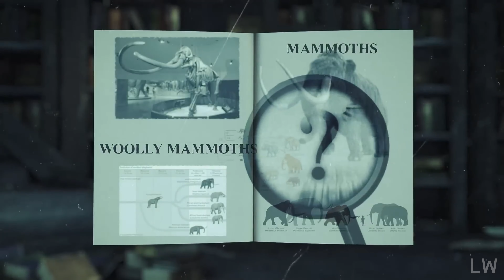What Actually Happened with Woolly Mammoths? How Did They Go Extinct?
The Woolly Mammoth Extinction: A Tale of Ice and Fire

In this thought-provoking video, we delve into the intriguing topic of the extinction of woolly mammoths. Join us as we explore the various factors that may have contributed to their demise, including climate change and human hunting. Dive into the past with us as we uncover the mysteries surrounding these fascinating creatures.

OUTLINE:

00:00:00 The Enigma of Extinction
00:01:00 A Behemoth of the Ice Age
00:03:02 The Thawing of the Ice Age
00:05:14 The Rise of Humans
00:07:14 A Recap